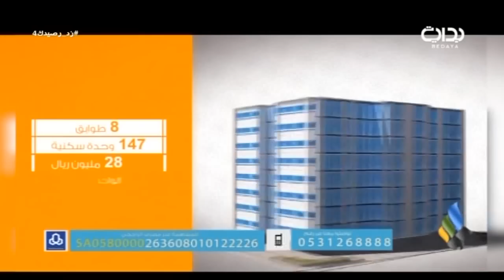جلسة على شبة نار قبل المغرب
اليوم الرابع - الأربعاء الموافق ١٤٣٨/١/١٨هـ ٢٠١٦/١٠/١٩ - زد رصيدك بموسمه السادس يأتيكم من العاشرة صباحاً حتى الثانية فجراً على مدار ١٦ ساعة يومياً لمدة ١٠٠ يوم على قناة بداية الفضائية ما بين الفترة ١/١٥ - ٤/٢٥ لعام ١٤٣٨ هـ - ٢٠١٦ م .

تويتر ..
إنستا ..
يوتيوب ..